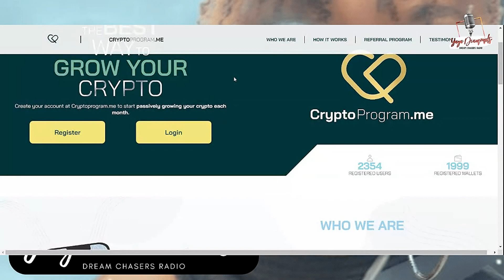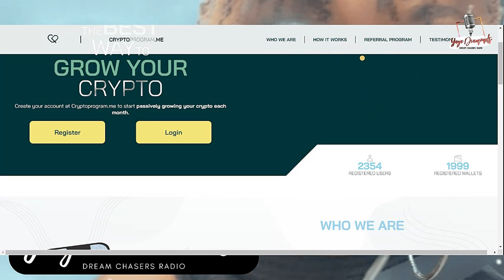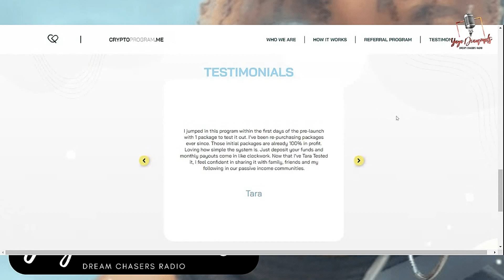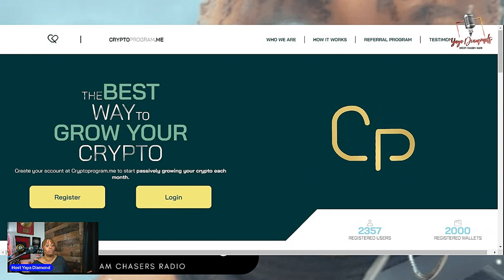Crypto Currency Profits for Everyone now at notreallycrypto.com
We are a group of people who specialize in applying an arbitrage strategy along dozens of different niches in the online world for the past 20+ years.

When you purchase a package, we use the funds to buy goods & services at one price then offer them at another price.

That has created a long-term sustainable program for people who purchase package where they earn a fixed 25% USDT on their crypto month after month.

2 TIERS

1st tier is 25 in crypto per package when your referral makes their initial purchase. Each cycle (1st cycle is 32 days, each cycle thereafter is 30 days) the referral commission is 15 in crypto.

2nd tier is 6.25 in crypto and each cycle thereafter is 6.25 in crypto.

All referral commissions are paid out as long as the person who made the initial purchase of packages keeps their crypto in the program. No referral commission is paid out if the clients crypto is taken out of the program at the end of a cycle.

You must purchase at least 1 package in order to earn referral commissions. Also, if you cancel your 1 package and have referrals you won’t earn referral commission since you don’t have at least 1 active package.